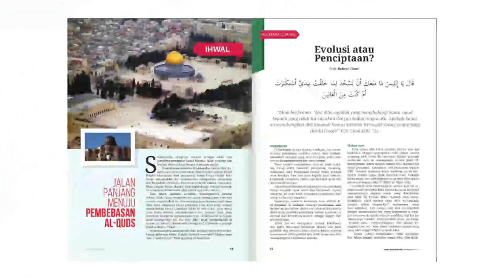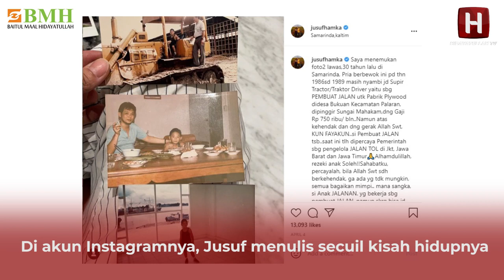Kisah Mualaf: MASUK ISLAMNYA RAJA JALAN TOL | Jusuf Hamka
Perjalanan hidupnya begitu menginspirasi, termasuk saat ia memilih Islam sebagai agamnya. Inilah jalan Islam raja jalan tol.